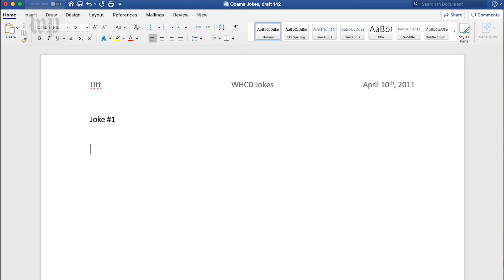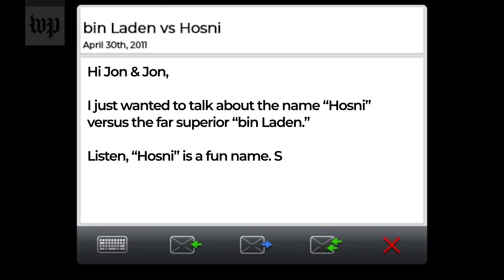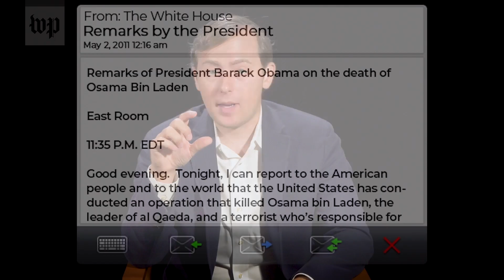Behind the speech: A joke that didn't land. For a good reason.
Former Obama Speechwriter tells the behind-the-scenes story of writing a joke for President Barack Obama's White House Correspondents' Dinner speech in 2011.